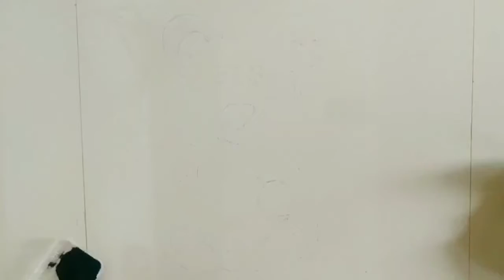How to draw panda | giant panda| easy 🐼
Hi.
I am Dipika. We are dedicated to update you about latest rangoli designs & new patterns & creative rangoli designs.

Required Tings:-
*Rangoli colours
*Spoon
*small stick

My Channel Contain:-
Small rangoli
Dots rangoli
Rangoli video
Navratri rangoli
Rangoli designs
Vinayak chaturthi muggulu
Gudhi padva rangoli
Diwali rangoli
Pongal kolam
Pongal rangoli designs
Sancranti designs
Basic rangoli designs
Latest rangoli
Rangoli designs tutorial
Tipkyanchi rangoli
Cartoon character rangoli
Tulasi muggulu

Schedule:-
I upload unique simple rangoli designs daily at 7am

Thanking You:-
With lots of love❤
Dipika's Creation